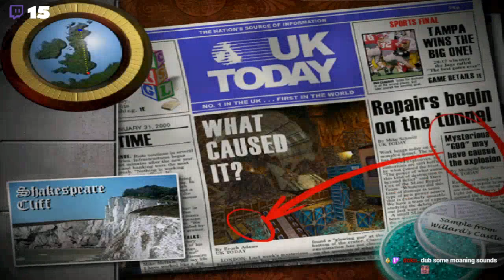🔴Tomb Raider 3 Gold NMAS (BLIND) - Part 1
This stream was broadcasted live on 27/01/2020

You can follow my streams here!